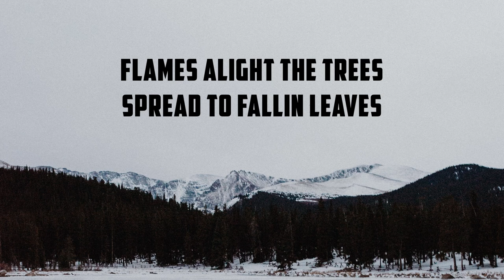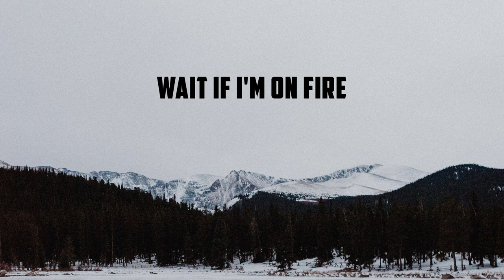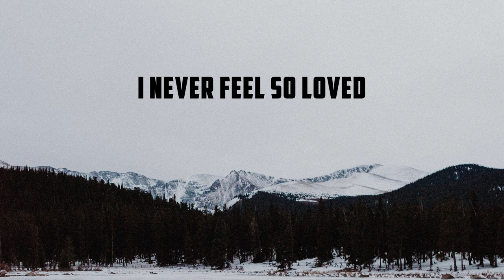SHAED - Trampoline (Lyrics) | Panda Music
This video is a lyric video for the track "SHAED - Trampoline".

Artist: SHAED
Song: Trampoline

🎶  Lyrics used in SHAED - Trampoline

As I'm looking up
Suddenly the sky erupts
Flames alight the trees
Spread to fallin leaves

When I dream of dying

Splashin in a summer stream
My body turns to ice
Crushin weight of paradise
Solid block of gold
Lying in the cold

Background Image:
Photo by: Elizabeth French